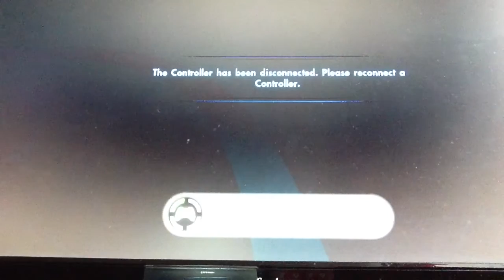Cobra Command 99 skate 3 ) skate park 1004